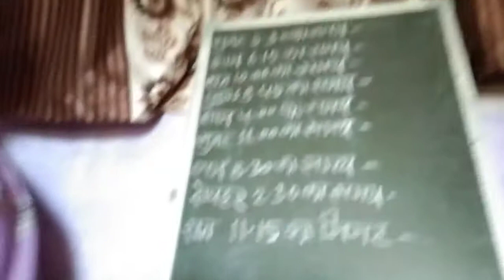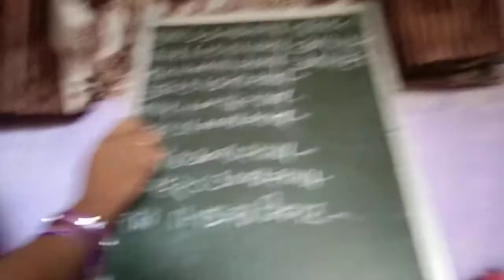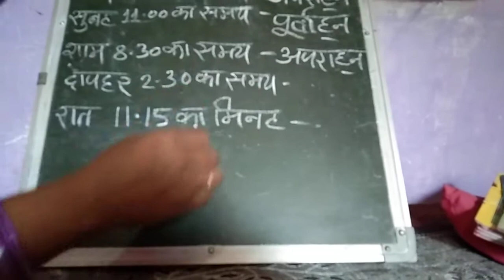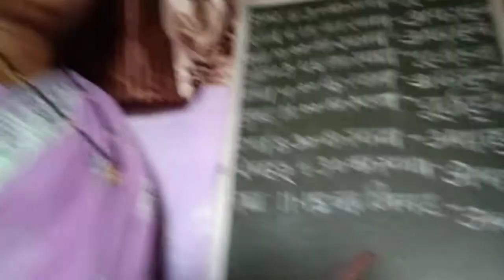4. पूर्वाहन और अपराह्न 2